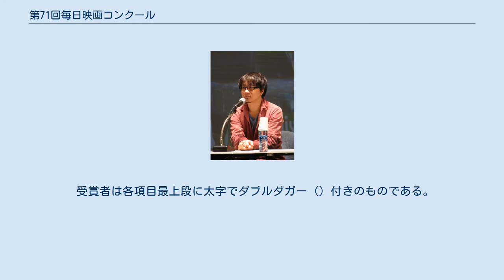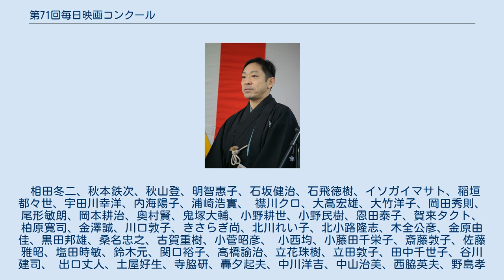第71回毎日映画コンクール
第71回毎日映画コンクールは、毎日新聞社やスポーツニッポン新聞社が主催する賞であり、2016年の映画を対象とし、2017年2月15日に神奈川県川崎市のミューザ川崎シンフォニーホールで授賞式が行われた。
 『シン・ゴジラ』が日本映画大賞、女優助演賞を含む3冠を獲得し、『この世界の片隅に』も同じく大藤信郎賞、日本映画優秀賞、音楽賞の3冠を獲得した。
外国映画ベストワン賞には『ハドソン川の奇跡』が選出された。
 女優主演賞を受賞した筒井真理子 男優助演賞を受賞した香川照之 女優助演賞を受賞した市川実日子 アニメーション映画賞を受賞した新海誠 第71回毎日映画コンクールの候補は2016年12月16日に発表された。
 「作品」部門と、「俳優」「スタッフ」部門は映画評論家ら約70人の投票で1次選考し、得票上位が2次選考に進んだ。
「アニメーション」「ドキュメンタリー」部門は作品を公募し、討議による1次選考で2次選考候補作を選出した。
2次選考はいずれも討議で決定するが、外国映画ベストワン賞は1次選考委員による再投票で決定する。
 受賞者は各項目最上段に太字でダブルダガー () 付きのものである。
 また、日本映画優秀賞と大藤信郎賞には太字でダガー()を付けている。